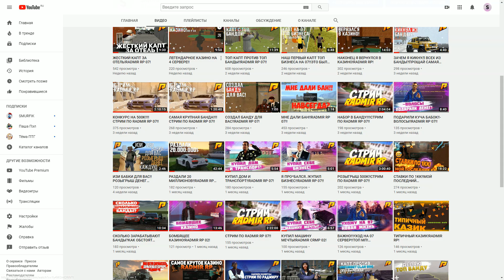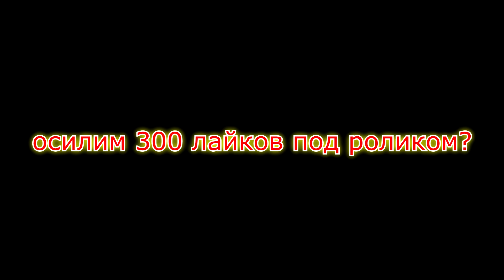32 ЧАСТЬ!!ШТУРМ ОСОБНЯКА!!СПАСЕНИЕ ЖЕНИ!!ПРЕДСКАЗАНИЯ!!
Прайс Лист:
Преролл 300 руб
Совместное Видео 500 руб

ХАРАКТЕРИСТИКИ ПК:
ВИДЕОКАРТА:ASUS GTX 1060 3GB
ПРОЦЕССОР:AMD RYZEN 5 2600
МАТЕРИНСКАЯ ПЛАТА:ASUS B350
ЖЕСТКИЙ ДИСК:1TB
ОПЕРАТИВНАЯ ПАМЯТЬ:2х8BG CORSAIR
БП-700W